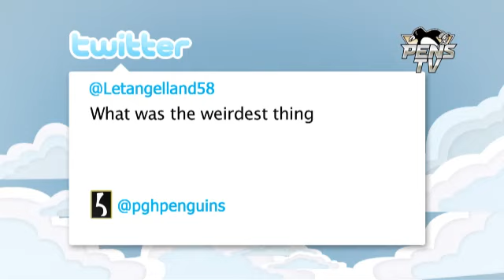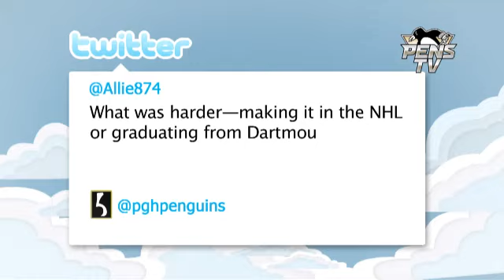Pittsburgh Penguins Twitter Q&A: Ben Lovejoy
Benny answers questions fans tweeted to him